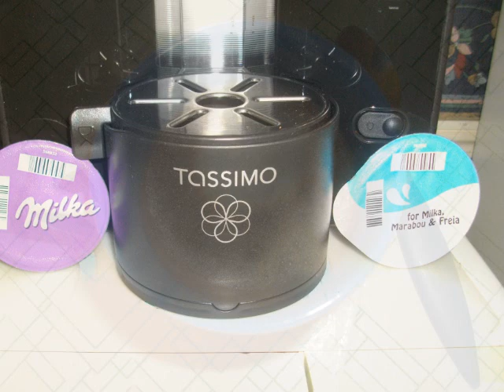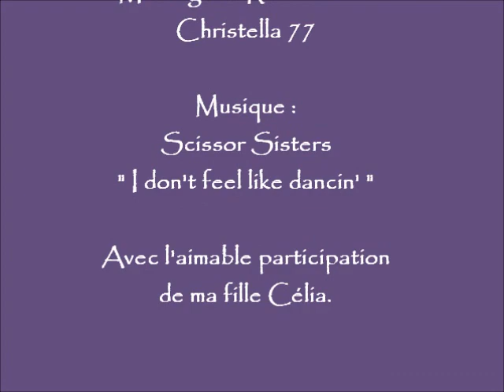Tassimo -chocolat Milka.wmv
Réalisation d'un chocolat Milka avec la nouvelle Tassimo T55